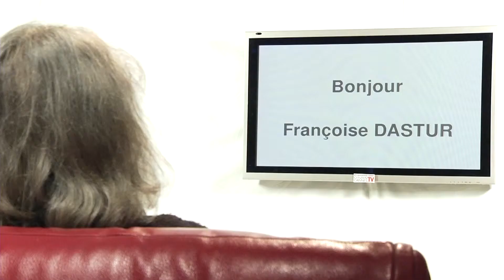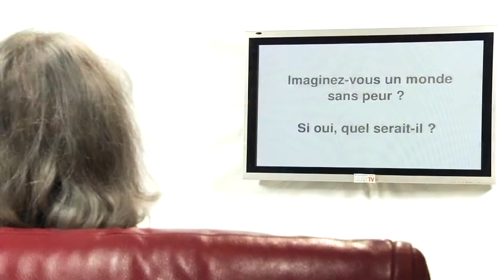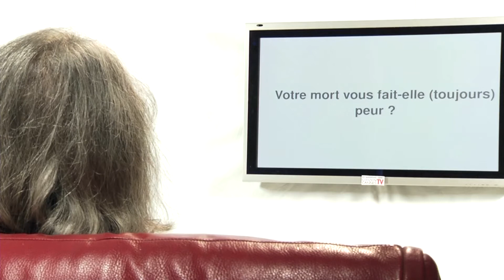RDC14 - 3 Questions à Françoise DASTUR